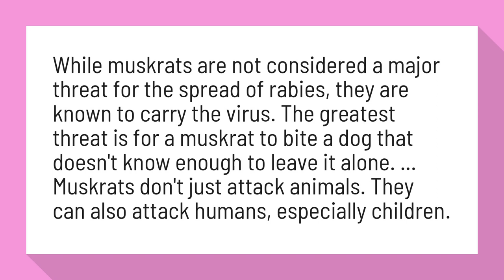Do Muskrats bite?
Top 5 Reasons You Do Not Want Muskrats on Your Property

While muskrats are not considered a major threat for the spread of rabies, they are known to carry the virus. The greatest threat is for a muskrat to bite a dog that doesn't know enough to leave it alone. ... Muskrats don't just attack animals. They can also attack humans, especially children.